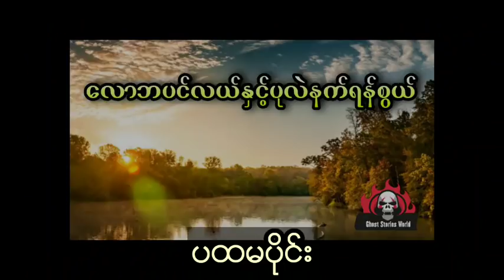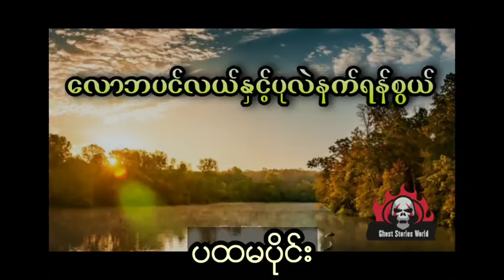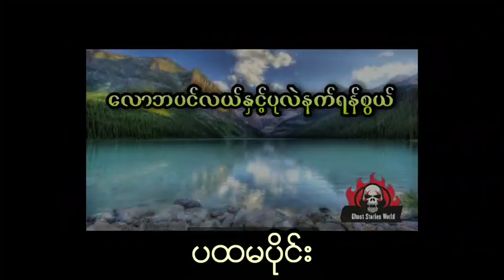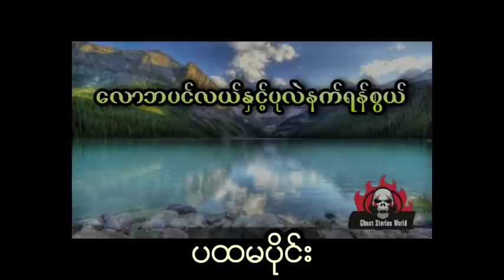နီမောင် နှင့် ဘုရားဌာပနာကိုစောင့်တဲ့ သတ္တဝါကြီး (ပထမပိုင်း)